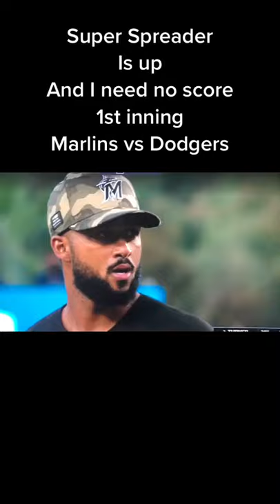Thanks to Justin Turner the super spreader I won my no score 1st inning Marlins vs Dodgers